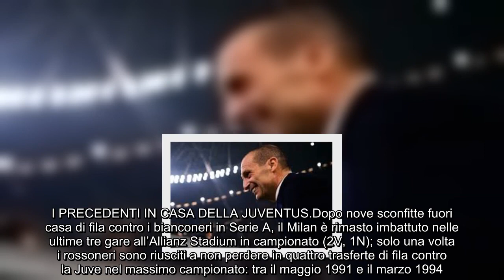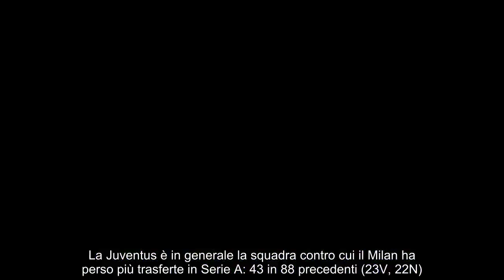Juventus Milan i precedenti, bilancio a favore dei bianconeri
Questo sarà il 178° confronto tra Juventus-Milan in Serie A: i bianconeri conducono il bilancio con 68 successi contro 53 dei rossoneri, completano 56 pareggi. Dopo il successo per 1-0 nella gara d’andata dello scorso 22 ottobre, la Juventus potrebbe vincere entrambe le sfide stagionali contro il Milan in Serie A per la prima volta dal 2018/19 (proprio con Massimiliano Allegri in panchina). Nelle ultime sei sfide tra Juventus e Milan in campionato solo una volta entrambe le formazioni hanno trovato la via del gol: nell’1-1 del 19 settembre 2021. La Juve è rimasta imbattuta in sei delle ultime sette occasioni in cui ha affrontato il Milan con meno punti in classifica rispetto ai rossoneri a inizio giornata di campionato: tre successi e tre pareggi in questo parziale.